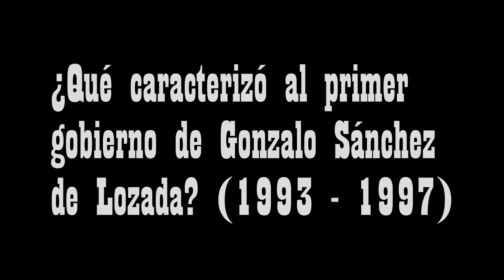El liberalismo aún está presente en el gobierno de Evo afirma el historiador Alexis Pérez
El especialista en Historia Económica Alexis Pérez afirma que en el gobierno de Evo Morales se ampliaron y mejoraron las políticas de Gonzalo Sánchez de Lozada, pues, por ejemplo, aún se aplican medidas recomendadas por el Banco Mundial, como la distribución de bonos. Una diferencia radica en el incremento del gasto público en la gestión de Morales, sostiene.